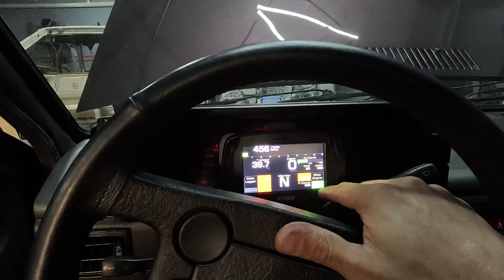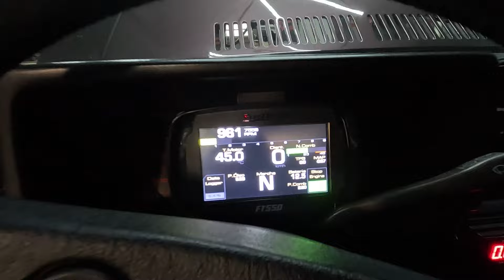MAIS UM PROBLEMA NO GOL TURBO - ELE CORTANDO QUANDO CHEGA NOS 4500RPM